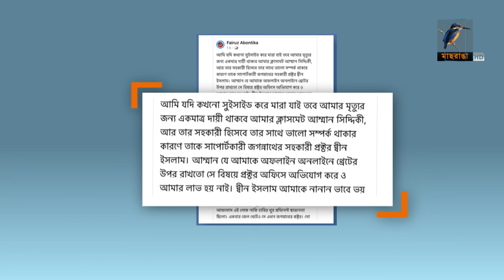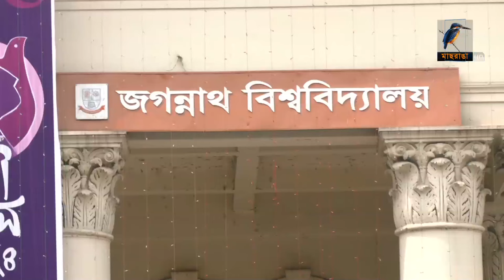কেনো জীবনের ইতি টানলেন জগন্নাথের মেধাবী ছাত্রী অবন্তিকা | Abantika's Suicide | Jagannath University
2 Bir Uttam Ziaur Rahman Road (New Airport Road)